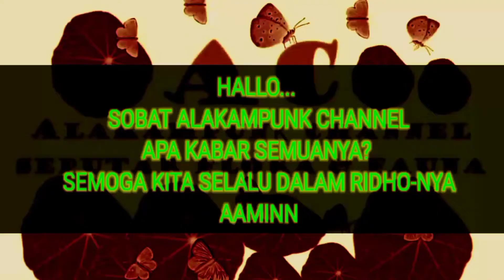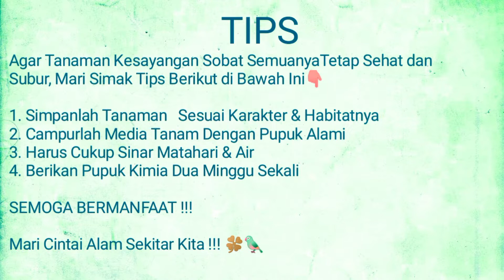Aglaonema Bigoy Pilihan Tepat untuk Pemula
Aglaonema bigroy atau juga dikenal dengan nama daun sri rejeki, tanam jenis ini menyukai tempat yang agak teduh dan bermedia tanam yang agak porous, inilah salah satu tanaman yang cocok untuk pemula, alakampunk channel 🦎🦢🐖